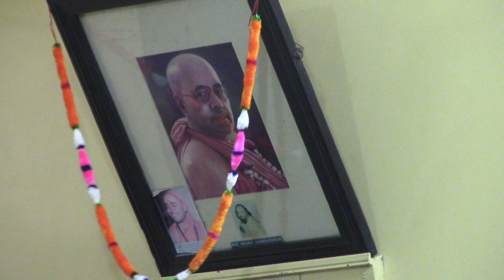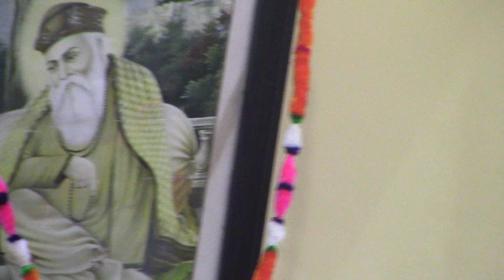Anandashram Kanhangad - Om Sri Ram Jai Ram Jai Jai Ram